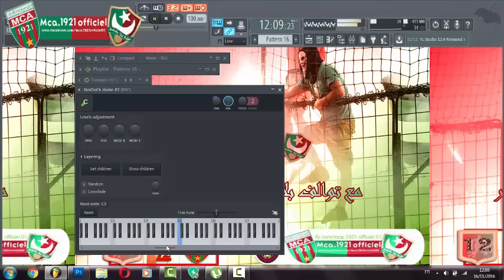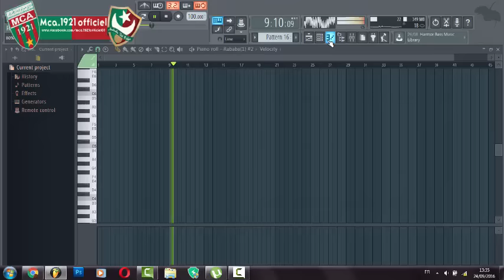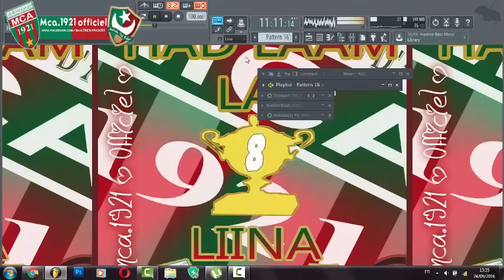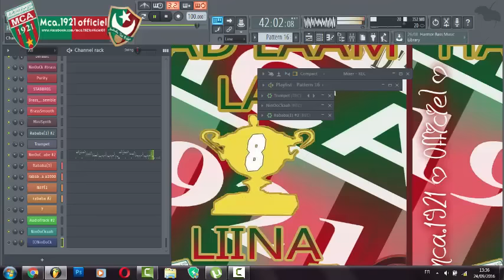Groupe torino mouloudia rosso verde + kelma lelmamat meilleur Insrtumentals